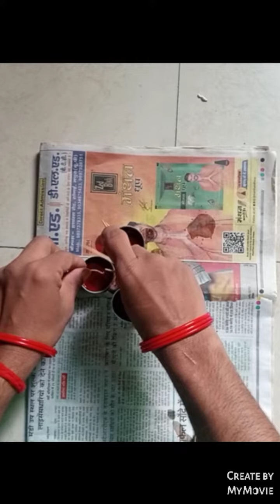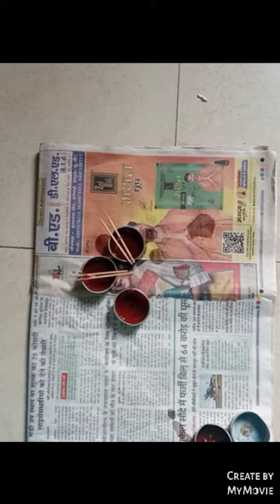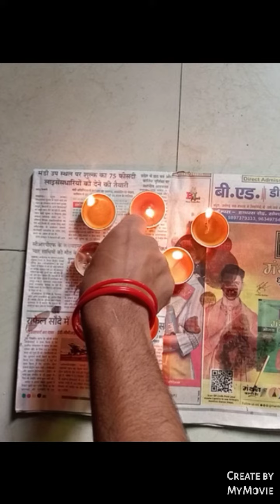दिवाली के बाद दियों और मोमबत्तियों को फेंकने से पहले ये वीडियो जरुर देखे /reuse of used candles,diya